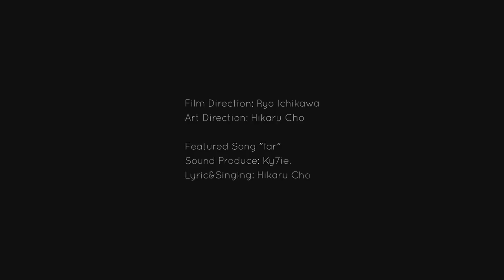far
music video of an original song "far"

Film Direction: Ryo Ichikawa
Art Direction: Hikaru Cho

Featured Song ”far”
Sound Produce: Ky7ie.
Lyric&Singing: Hikaru Cho